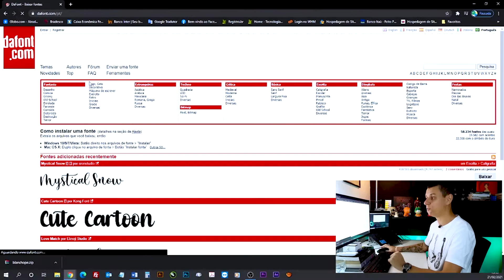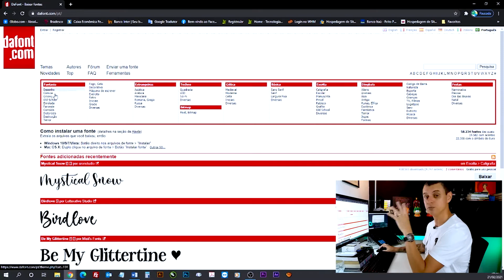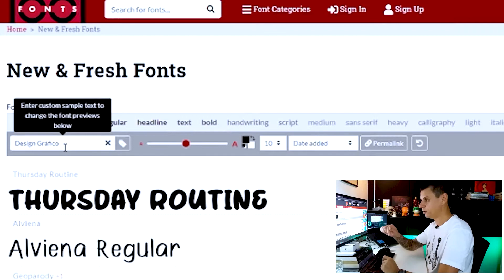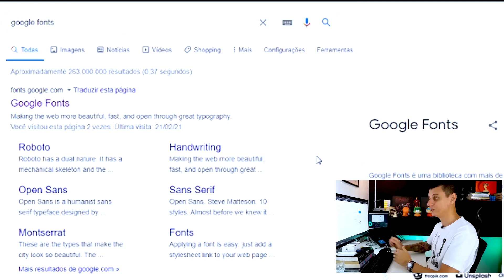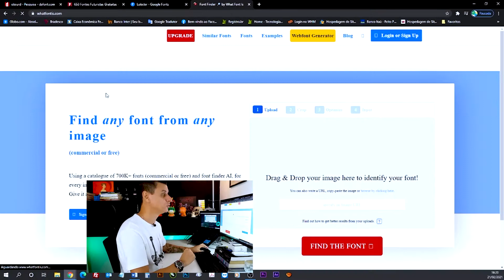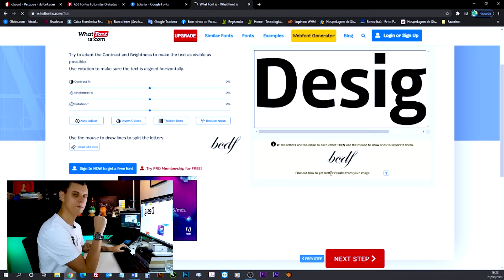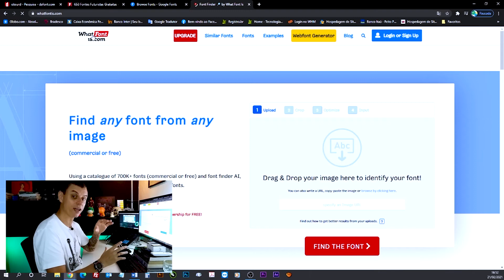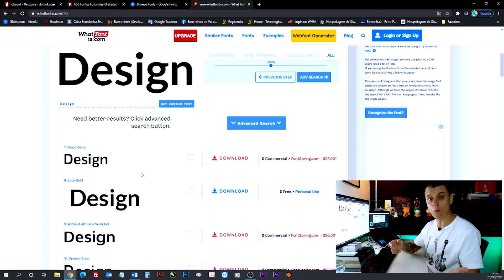Sites de Fontes Gratuitas para download free [Como identificar uma fonte por imagem?]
Fala galera, blz? Sites de Fontes Gratuitas para download free [Como identificar uma fonte por imagem?] 🔴Links Importantes 👇

📢 E se você já e um Designer Gráfico mais experiente e quer alavancar
o seu negócio utilizando métodos de Marketing Digital, segue link curso que eu indico:

Neste Vídeo: Sites de Fontes Gratuitas para download free [Como identificar uma fonte por imagem?] Seguindo a série de vídeos sobre bancos gratuitos. Eu vou mostrar para você Sites de Fontes Gratuitos para download free e como identificar uma fonte que você não conhece por imagem.

Muitas vezes quando você está começando um novo projeto, criando a sua arte, e você precisa de uma fonte diferente que não tem no seu computador. Ai das duas uma, ou você compra um pack de fontes ou baixa uma fonte de um site de fontes gratuito. E neste vídeo eu vou lhe apresentar 3:

E vira e mexi tem um cliente que manda uma imagem e fala “eu quero uma fonte parecida com esta” daí você se pergunta, como achar esta fonte por uma imagem. Vou ter que ficar no meu computador vendo uma a uma para ver se eu tenho? Não! Borá lá para o vídeo que eu vou te mostrar quais são os sites de fontes gratuitas que eu mais uso e como eu faço para descobrir uma fonte por imagem com Cola o olho na tela, aumenta o som e curta o design com muito Rock'n'roll!

Magua

*Importante*

O êxito e sucesso no seu desenvolvimento dependem unica e exclusivamente de você, não são promessas ou garantias de desempenho.